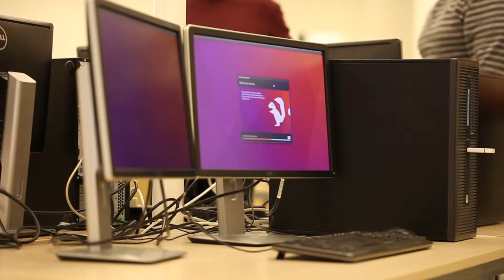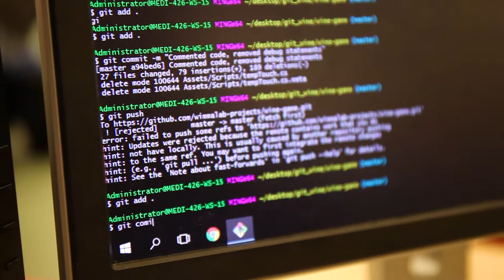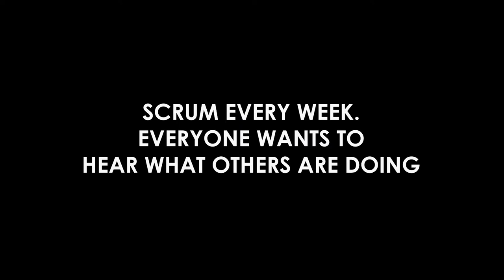WIMMA Lab 2017: Aftermovie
WIMMA Lab 2017 student project is over!
See you in WIMMA Lab next year!

WIMMA Lab project was held at JAMK University of Applied Sciences and supported by DIMECC Cyber Trust research program.
Find out why WIMMA Lab is the future of project-based learning